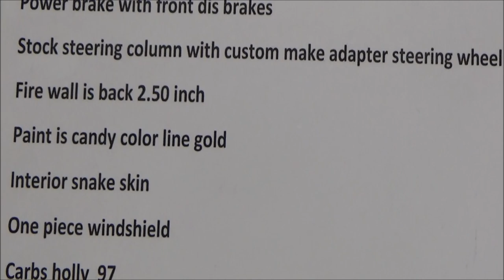1937 Chevy Gasser Coupe Dreamgoatinc Classic and Muscle Car Videos